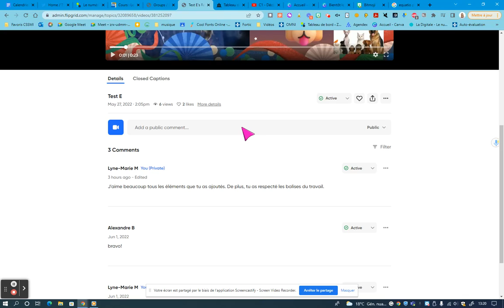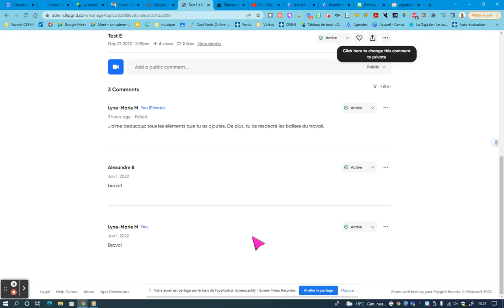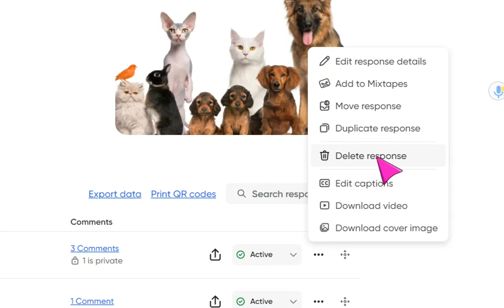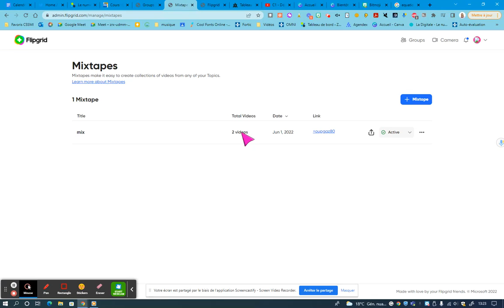Interagir avec les eleves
Après avoir envoyé leur vidéo à leur enseignant, les élèves peuvent commenter les vidéos des autres. L'enseignant peut mettre des commentaires public ou privé.